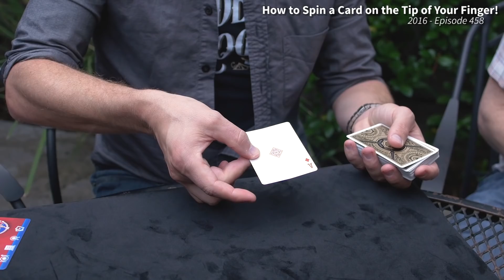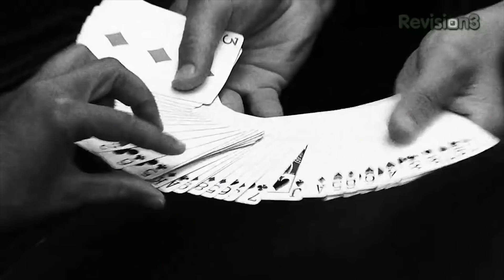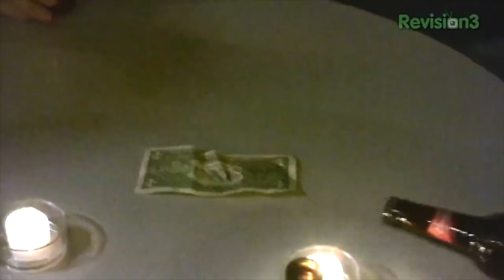Impress Anyone With These 13 Openers | Scam School Best-Of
Whether with fire or fine-motor skills, these openers will get anyone to notice you! Brian hand-selected these openers from the decade-long Scam School catalogue

Got ideas for more Scam School Best-Ofs? Post in the comments!

This episode of Scam School was made by:
Brian Brushwood
Brandt Hughes
Bryce Castillo
Jeff Schuessler
Roberto Villegas
and many former Scam School crew members

Shot on location at The Rusty Mule in Austin, TX